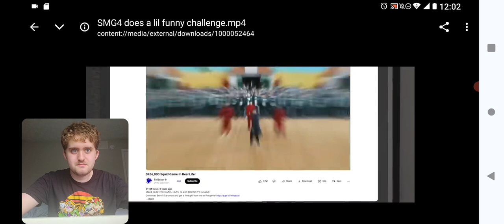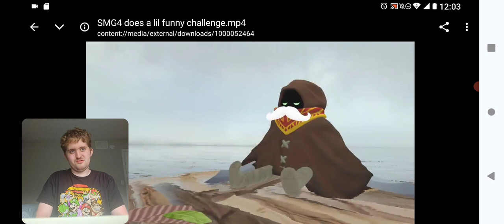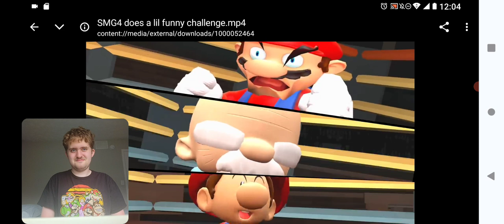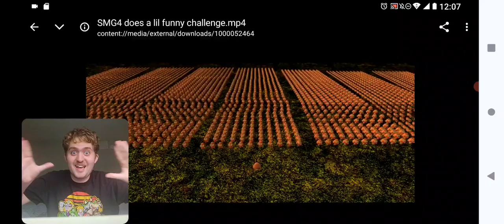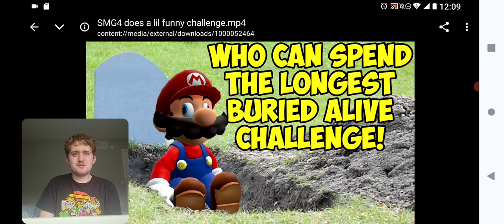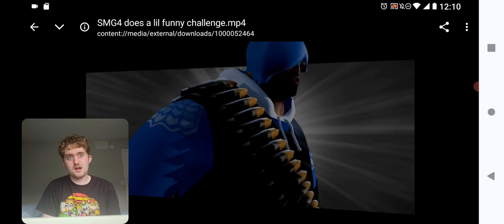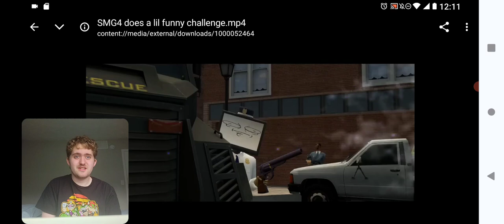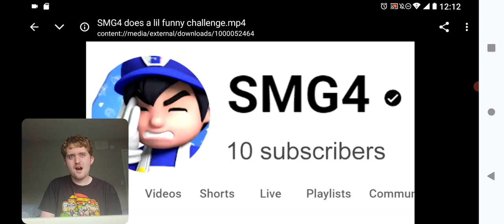SMG4: I Put Mario In Danger For Views Reaction!!! "Mr Beast Challenges Are Back"